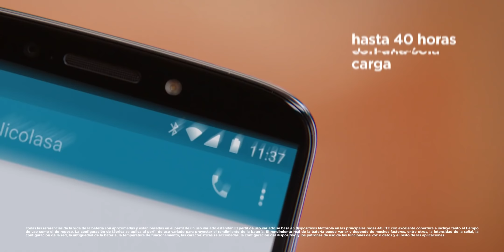¡Dale la bienvenida al nuevo Moto E5 Plus!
Conoce todas las posibilidades de diversión que traemos para ti con el nuevo Moto E5 Plus.